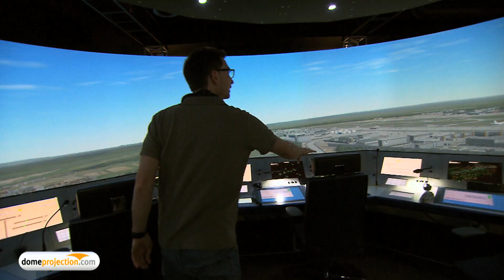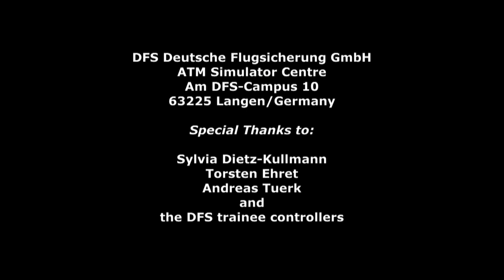DFS Deutsche Flugsicherung 360° Tower Simulator by project: syntropy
DFS Deutsche Flugsicherung GmbH (German Air Navigation Services) is responsible for air traffic control in Germany. At its headquarter in Langen near Airport Frankfurt/Main DFS operates the tower simulator TOSIM 3D-1 for simulation and training purposes, whose display system had to be renewed. We delivered a turnkey high-resolution 18-channel projection system for the 13m 360° cylindrical projection, seamlessly calibrated with our domeprojection.com dForm auto-alignment solution.